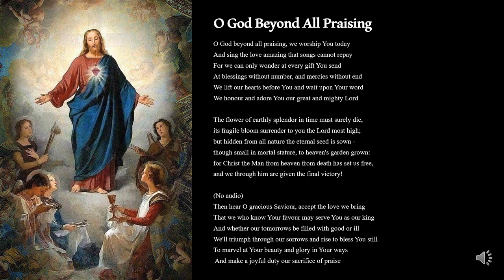O God Beyond All Praising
a capella, no microphones